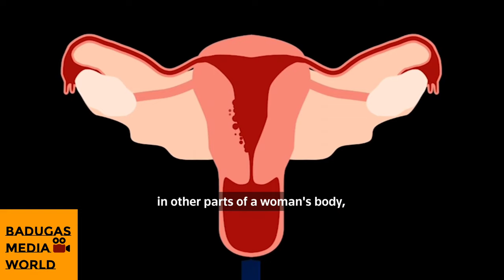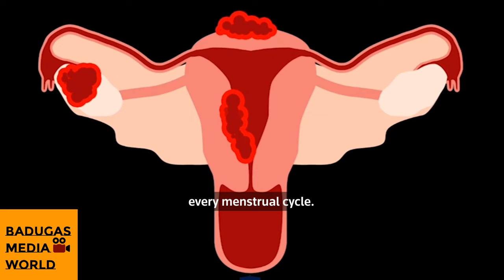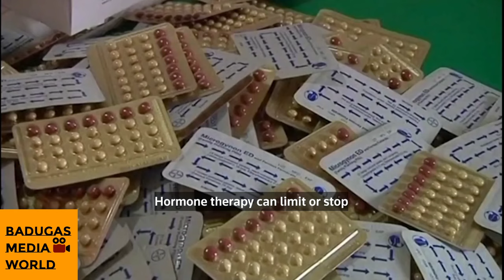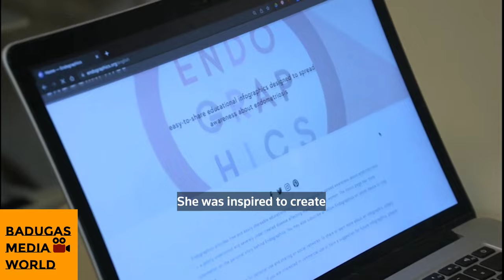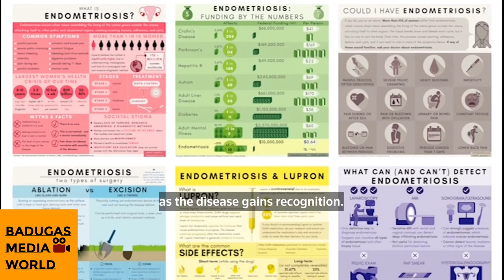What is Endometriosis?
Endometriosis is a painful, chronic condition where tissue that's similar to the lining of the uterus grows in other places of a woman’s body, such as on the ovaries and the fallopian tubes. It’s one of the most common reproductive health concerns in the U.S. and one of the leading causes of infertility. But getting diagnosed isn’t easy.
source: Reuters